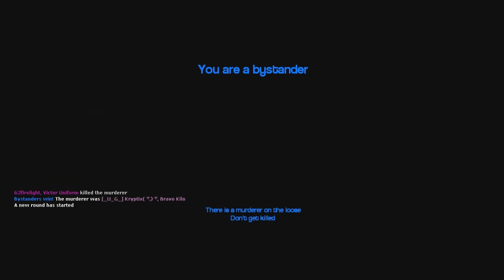Garry's Mod: Murder | MR. SATAN | w/ Spud | Ep.4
What is Garry's Mod Murder?
"Murder is a gamemode similar to TTT but a bit less silly and still a bit broken. You are either the murderer or a bystander.

===Bystander===
If you are a bystander you must run around collecting items with a green glow around them.
Collect 5 items and you will get a gun.
The gun is a one hit kill but you only get one bullet before you reload.
One person will spawn as a bystander with a gun. Everyone else will have to find items to get them.
===Murderer===
If you are the murderer you must kill all the bystanders.
You have a knife that is a 1 hit kill unless the server is laggy. Sometimes it will take multiple hits for no reason.
You can collect green items as well but you wont get a gun."